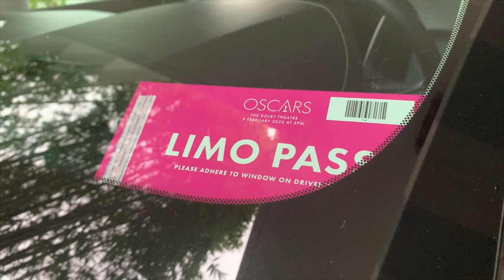Ekipa filmu Boże Ciało w drodze na Oscary. Kulisy.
Kulisy wyjazdu ekipy filmu Boże Ciało na ceremonię wręczenia Oscarów. Emocje, żarty, młodych, fantastycznych ludzi z którymi z Lidia Krawczuk mieliśmy okazję pracować przez kilka dni.